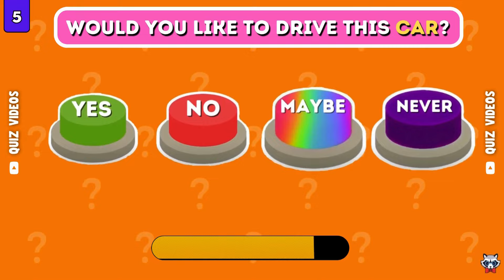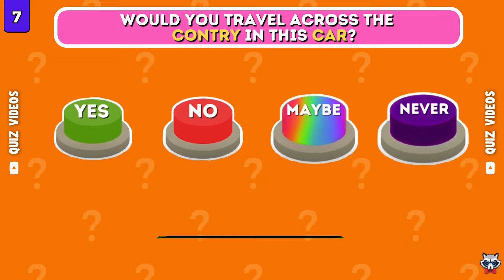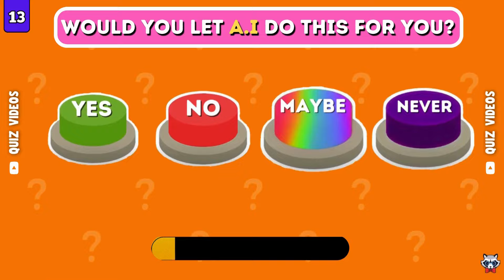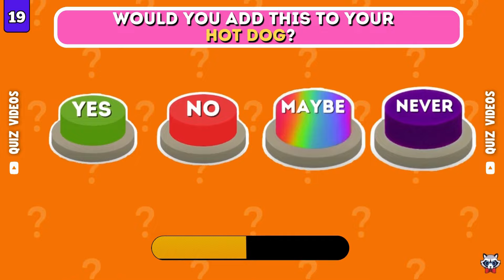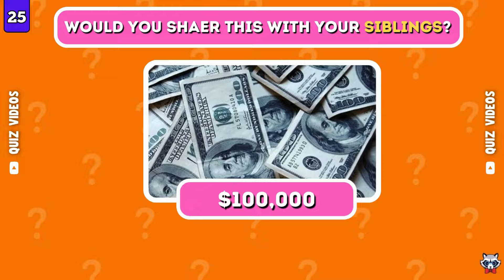Choose One Button...! YES or NO or MAYBE or NEVER 🟢🔴🌈🟣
Test your decision-making skills with this daily quiz! Choose between YES, NO, MAYBE, or NEVER in this fun and colorful game. Which button will you choose today? Give it a try now! 🟢🔴🌈🟣